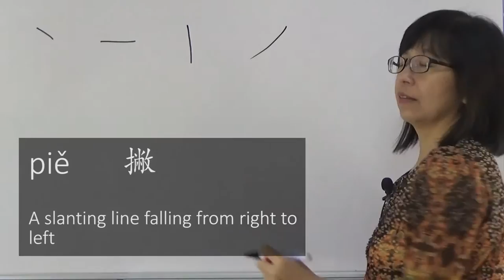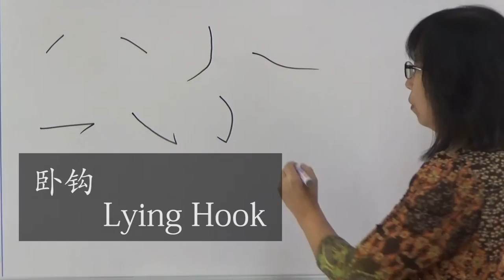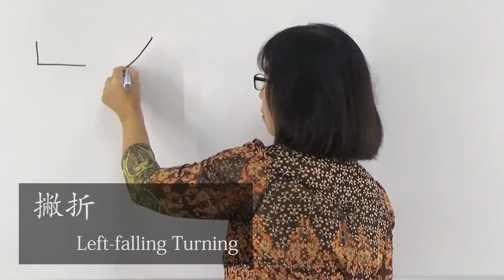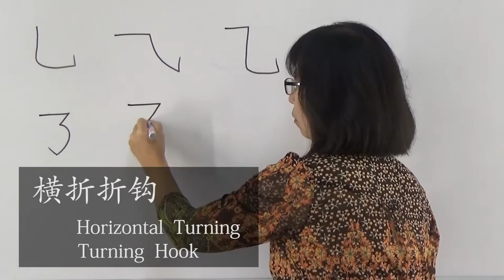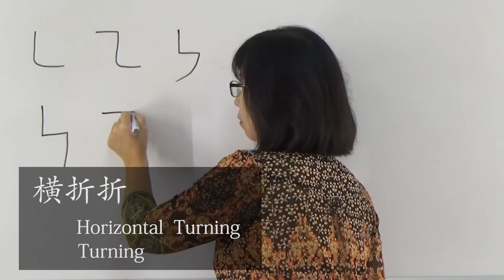Miss Tan Writing Chinese Character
UTeM MOOC : Mandarin 1
Lecture Video : Chinese Characters
Writing Chinese Characters